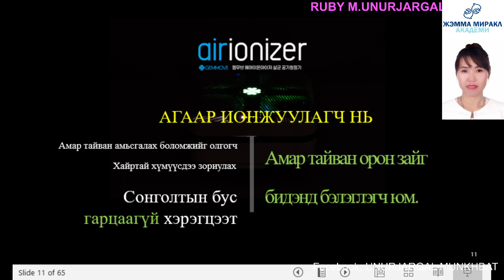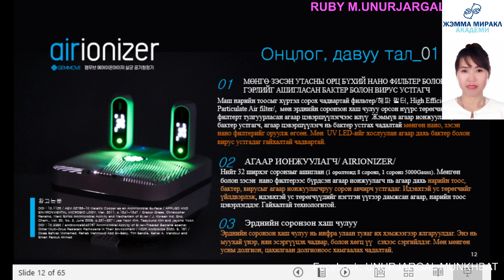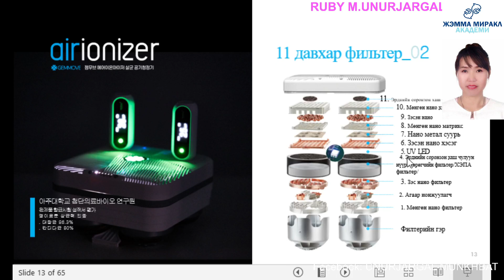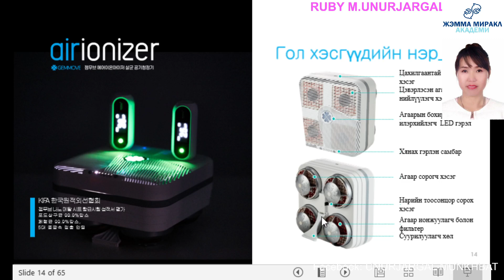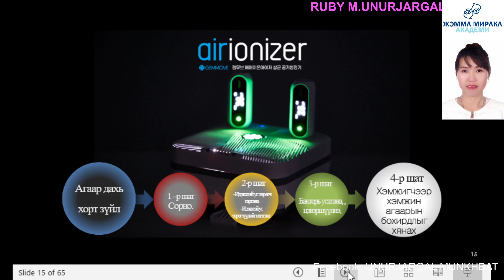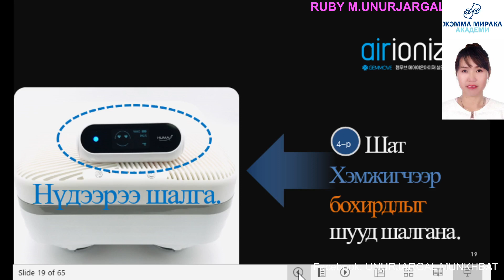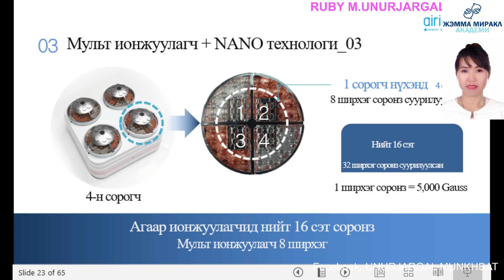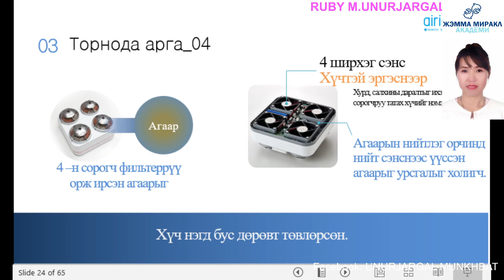Gemmove ai rionizer-2 Жэммүв агаар ионжуулагч 2-р хэсэг.